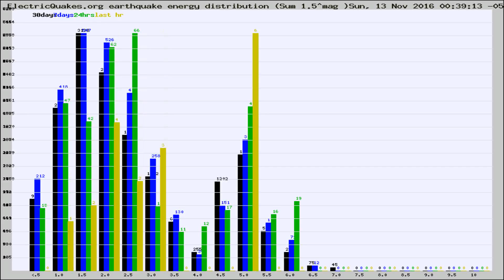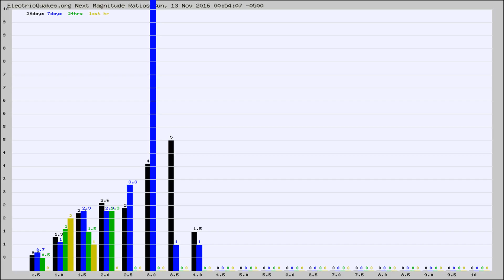Todays_Hourly_World_Earthquake_Statistics_from_ElectricQuakes.org_11-13-16+01:02:01